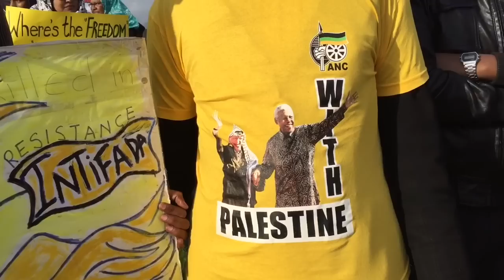Hundreds gather outside Pharrell Williams Cape Town concert to protest against Woolworths